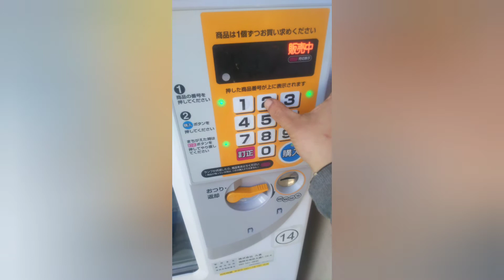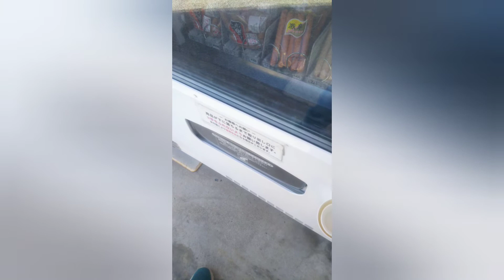世にも珍しい自動販売機 自動販売機でベーコンやソーセージが格安で買える2020/12/28福岡市西区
ベーコンとソーセージが格安で買える自動販売機(๑•̀ㅂ•́)و✧